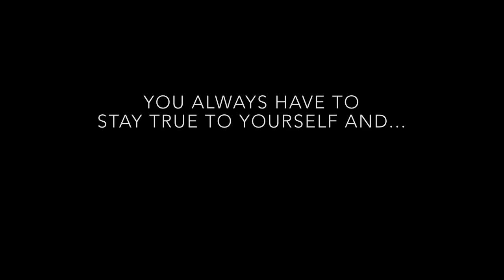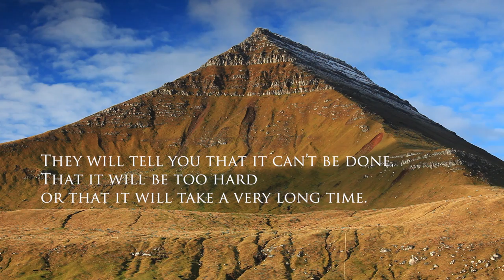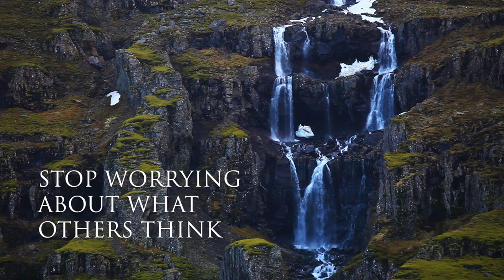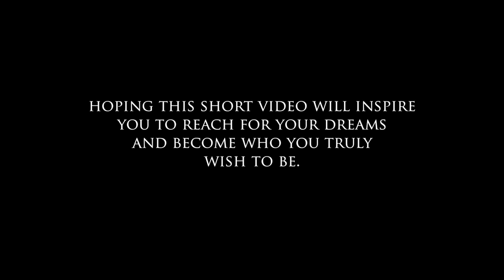Stay Strong & Live With Passion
Short inspirational video shot in Iceland, Faroe Islands and Canada.